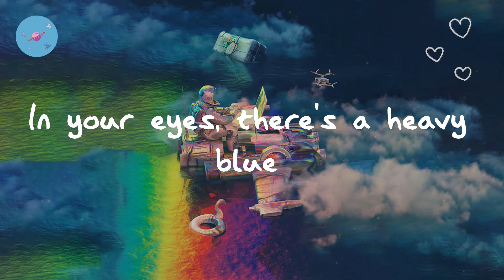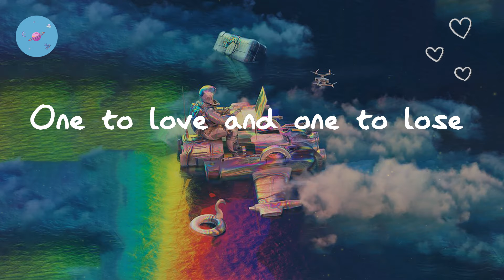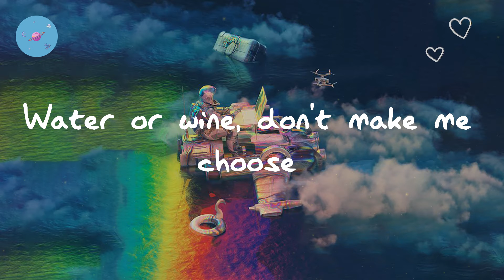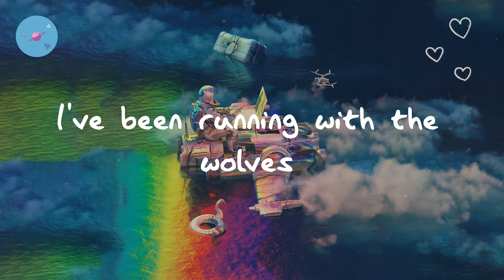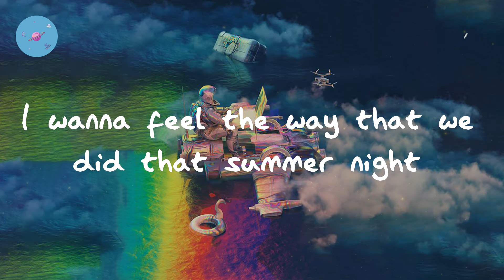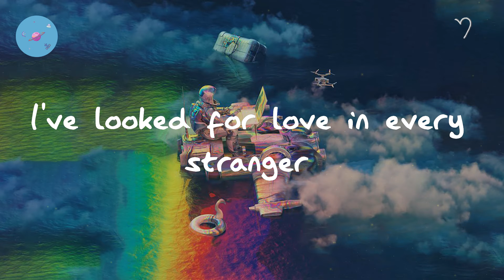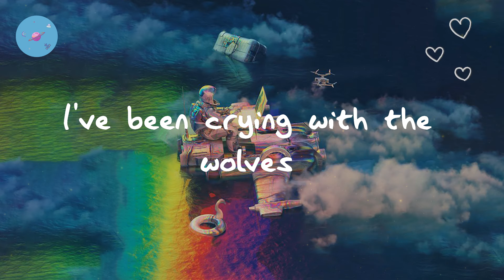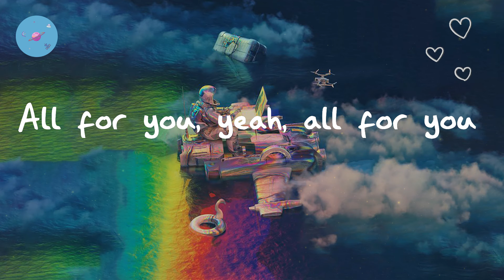Selena Gomez - Wolves (Lyric Video)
Lyrics Selena Gomez - Wolves:

To get to you, to get to you (oh to get to you)
I wanna feel the way that we did that summer night